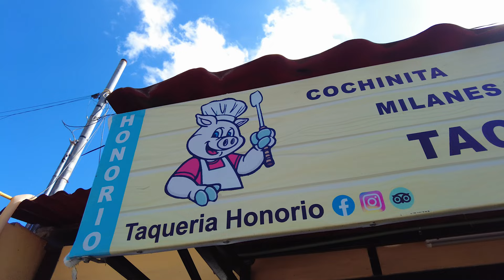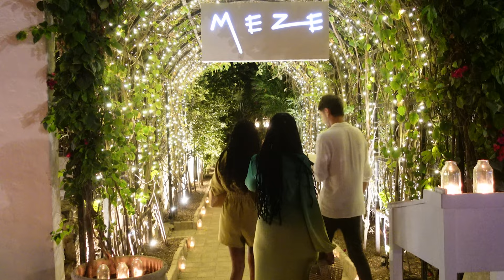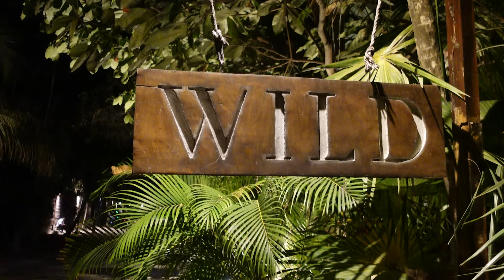Best Restaurant Tulum| Local & Fine Dining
We're very excited to share with you our very favorite restaurants in Tulum. From local places to pricey high-end restaurants, we are covering many of the most popular ones. we hope you enjoy!

Our Gears
1. Canon - EOS 90D DSLR Camera with EF-S 18-135mm Lens – Black
2. Sony - Alpha 7 IV Full-frame Mirrorless Interchangeable Lens Camera with SEL2870 Lens - Black
3. Sony - E 11mm F1.8 APS-C ultra-wide-angle prime lens - Black
4. Sony - ZV-1 20.1-Megapixel Digital Camera for Content Creators and Vloggers – Black
5. Sony - Shooting Grip with Wireless Remote Commander – Black
6. DRONE - DJI Mini 2 Fly More Combo
7. Zhiyun Weebill 2 Camera Stabilizer 3-Axis Gimbal Stabilizer for DSLR and Mirrorless Camera
8. Osmo Mobile 6 Slate Gray for Smartphones
9. Shure MVL Lavalier Microphone  for iphone and Tablet
10. DJI MIC (2 TX + 1RX + Charging Case), Wireless Lavalier Microphone
11. RØDE NT-USB Versatile Studio-quality Condenser USB Microphone with Pop Filter and Tripod
12. Rode VideoMicro Compact On-Camera Microphone with Rycote Lyre Shock Mount, Auxiliary, Black
13. Manfrotto MTPIXIEVO-BK, PIXI EVO 2-Section Mini Tripod for Mirrorless Cameras, Compact System Cameras, DSLR, Video
14. Manfrotto MB MA2-BP-BFR Advanced Befree Camera Backpack

00:00 - 00:24 Intro
00:24 - 02:48 Taqueria Honorio
02:48 - 04:05 Los Morros
04:05 - 05:02 La Popular
05:02 - 07:53 Nu Tulum
07:53 - 10:03 Arca
10:03 - 11:33 Meze
11:33 - 13:24  Casa Jaguar/Todos Santos
13:24 - 15:23 Gitano
15:23 - 16:46 Macondo
16:46 - 18:29 Wild
18:29 - 18:44 Outro

MUSIC CREDIT
1. You Made My Day (Instrumental Version) / Yesable /Courtesyof
2. El Camino de La Noche / El Equipo del Norte /Courtesy of
3. Munir / Lukas Got Lucky / Courtesy of
4. Fall Again / Vei / /Courtesy of
5. The Hours / Dreem / /Courtesy of
6. Can't Let You Disco / Harvio /Courtesy of
7. Look Awkard / Shinuky / /Courtesy of
8. Negroni / Phello / Courtesy of
9. With You Always / Lvly / Courtesy of
11. Fool Again / Brooki / Courtesy of
12. Still Not sure / Crystal Shards / Courtesy of
13. Keep On it / Mar Vei / Courtesy of

03:35 - 03:52 Birds / Coldplay / Courtesy of Los MorrosTulum
03:52 - 04:05 A Sky Full of Stars / Coldplay / Courtesy of Los Morros Tulum
06:44- 07:22 Ready to Work / JKriv & The Disco Machine /Courtesy of Nu Tulum
07:22 - 07:22 Song Courtesy of Nu Tulum
09:37 - 09:55 Fools Gold, The Stone Roses – Courtesy of ARCA Tulum 10:17 - 10:42 I’m gonna Leave You / Melanie De Biasio / Courtesy ofARCA Tulum
11:37 - 11:53 You Get What You Give / New Radicals / Courtesy of CasaJaguar
13:34 - 13:36 Song Courtesy of Gitano Tulum
13:48- 14:00 Banho de Folhas (Maz Remix) Luedji Luna &amp; Maz(BR) – Courtesy of Gitano Tulum
14:44 - 15:00 Papa Wemba (feat. Gabsy) Moojo – Courtesy of GitanoTulum
15:00- 15:05 Ain’t Nobody – Erik Hagleton – Courtesy of GitanoTulum
15:06 - 15:23 S.O.S (Radio Edit) A’Studio & Polina – Courtesy of Gitano Tulum
16:26 - 16:46 Music Courtesy of Macondo